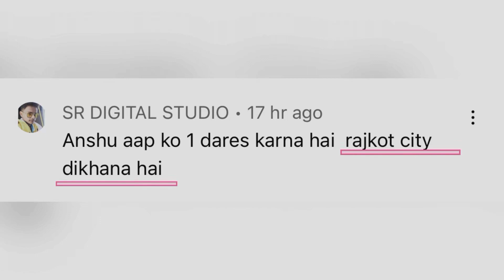Rangilo Rajkot | A95H